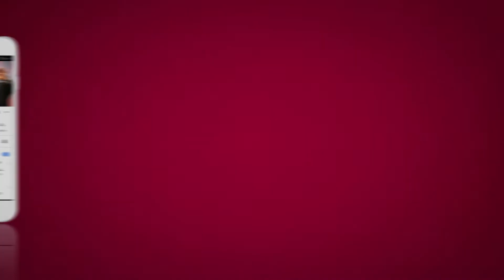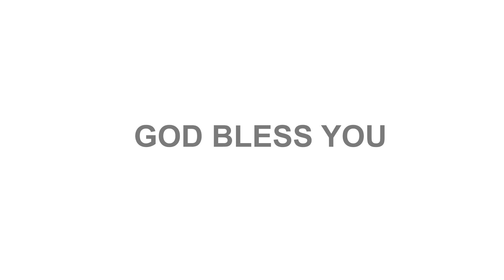Prayer in Kannada for Blessings in life - Bro Andrew Richard | Kannada Christian Prayer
Special Kannada prayer for Blessings in life by Bro Andrew Richard. A prayer for Blessings in Relationship, Education, family Job and so on.

Bro Andrew Richard is a charismatic preacher, Visionary, Provocative thinker and also known for extending a hand of help to the needy, heart of compassion to the hurting, and message of inspiration to the disenfranchised, he operates the Grace Ministry, a global humanitarian organization in India with the aim of reaching the unreached.

► ಪ್ರಾಥನೆಗಾಗಿ ಕರೆ ಮಾಡಿ: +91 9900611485 | 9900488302